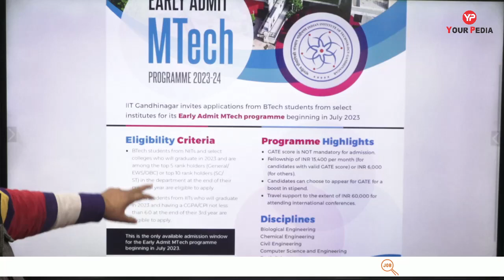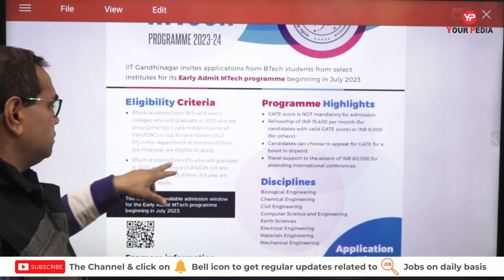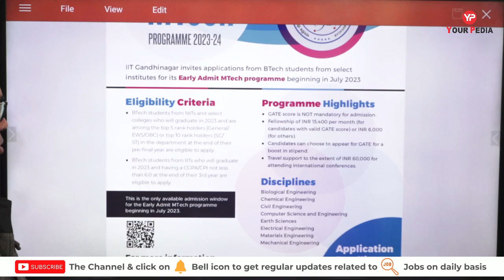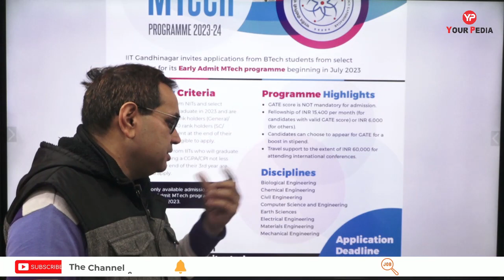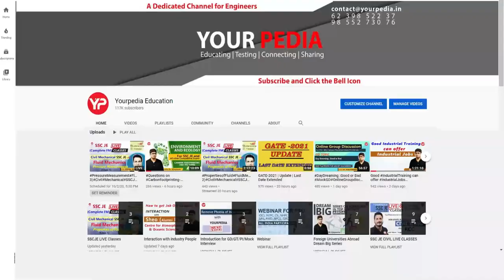Early Admit MTech forms are out 2023-24 | IIT Gandhinagar | Last Date to apply 9 Feb | PGC 2023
Highlights
GATE score is NOT mandatory for admission. Candidates are encouraged to appear for GATE for an enhanced stipend rate. Monthly stipend of Rs 41,000 (For candidates with valid GATE score) or Rs 31,000 (for others).Travel support up to Rs 2 Lakhs for attending international conferences. Support of up to $12,500 may be considered for research at leading Universities/Labs abroad for a period of upto 6 months.